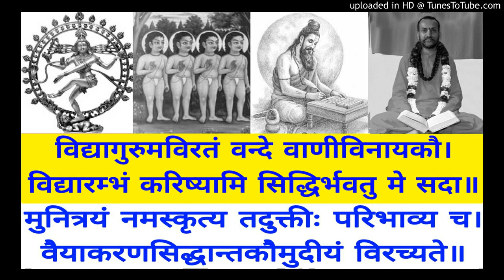Vaiyakarana Siddhanta Koumudi VSK 659 Swami Shantidharmananda Saraswati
VSK 659 Tika - Vaasarupoastri P 02
Bala Manorama & Tattva Bodhini